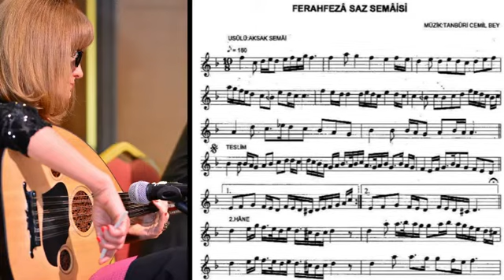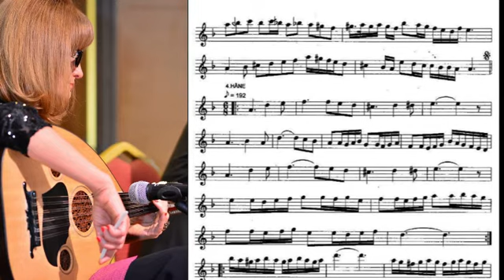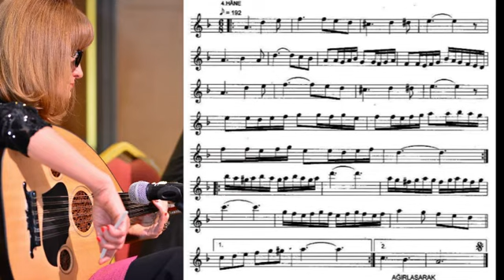Ferahfeza Saz Semaisi Tanburi Cemil Bey - Nilay Saraloğlu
Ferahfeza Saz Semaisi Tanburi Cemil Bey
Ud : Nilay Saraloğlu